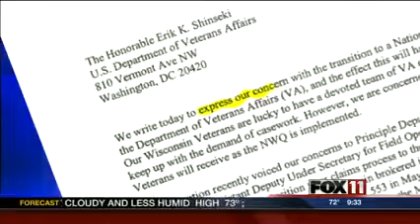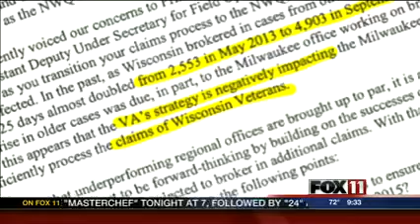We Must Protect the Health of Our Veterans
Gwen discusses the Veterans Affairs backlog and health crisis.

(Video Courtesy of Fox11)